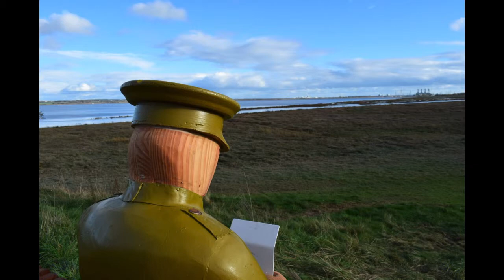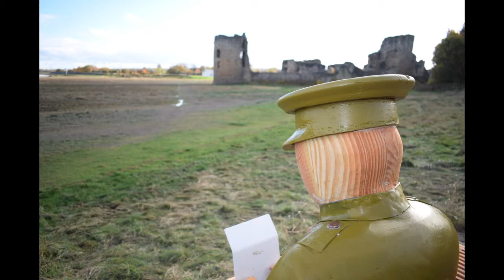Lest We forget at Flint Castle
Photographs taken on 11 November 2018.